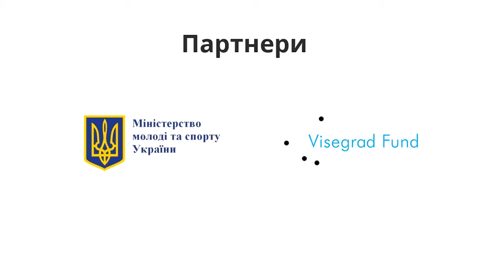Іноземні приклади соціального підприємництва